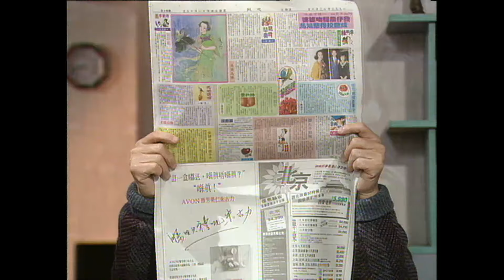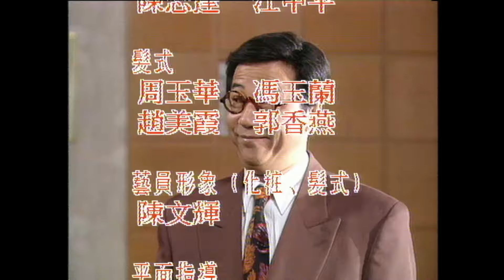TVB情境喜劇線上看 | 愛生事家庭 43/117 | 新年著新衫，唔好啩！ |溫兆倫 |溫碧霞 |夏雨 |粵語 |1993 |Class of '93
Class of '93《愛生事家庭》(溫兆倫、溫碧霞、夏雨、陳敏兒、韓馬利、蔡國權主演 ): 劉家主人翁劉明(夏雨飾)白天在校當訓導主任，晚間則租用學校開設商科學院。他為人縮骨、視財如命，教學理念以錢為基礎。因其妻早亡，後娶鍾若絲(陳敏兒飾)為繼室。絲性情霸道、猜忌且愛面子，在家中及與夫合資之髮型屋均掌大權。明與前妻生下一子一女，大仔劉少堂(江明輝飾)天資差但服從性強，甚得父母及同學歡迎，而劉少斑(張沅薇飾)資質及個性均與兄相反，並常與母聯成一線對抗保守的明，但一家親情溫厚，大小事都能齊心面對……